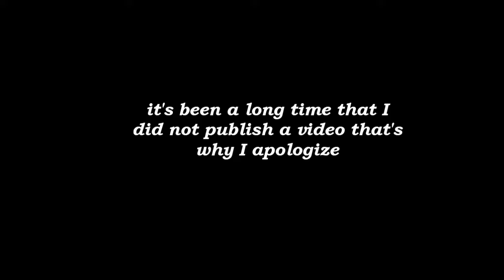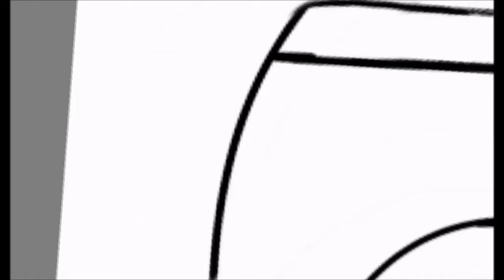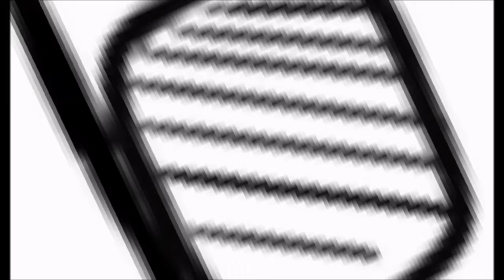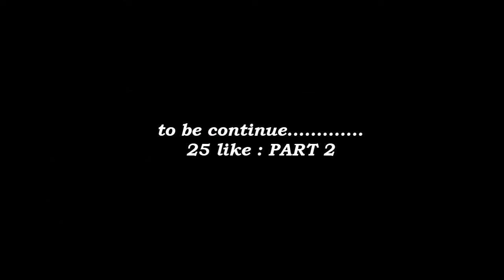How to draw range rover with auto-desk sketchbook (part 1)